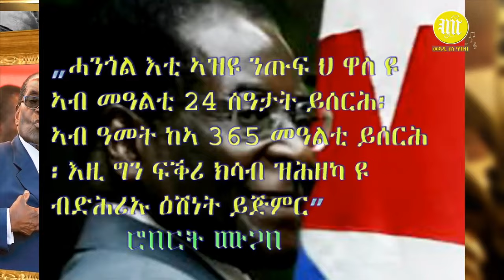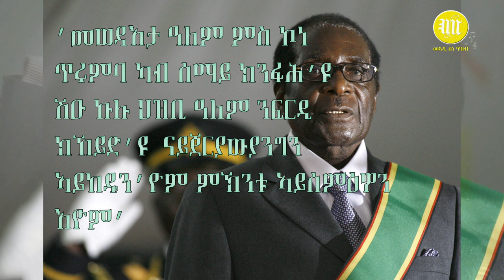ኣዛነይቲ ዋዛታት ርበርት ሙጋቦልቢ